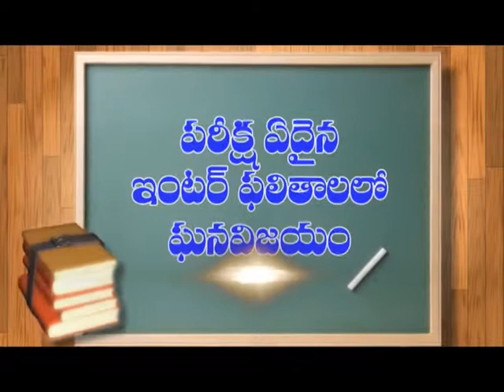Speed News.01-05-2019 | Dn5 News